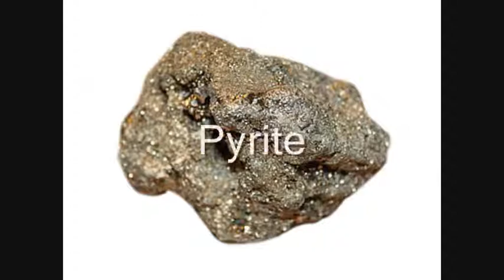Chalcopyrite et Pyrite - Les Pierres et l'Homme (N°15)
La Chalcopyrite et la Pyrite sont des pierres qui ressemblent à de l'or.
D'ailleurs, lors de la ruée vers l'or au XIX ème siècle,
les mineurs en quête du métal précieux pensaient
que la chalcopyrite ou la pyrite étaient de précieuses pépites.